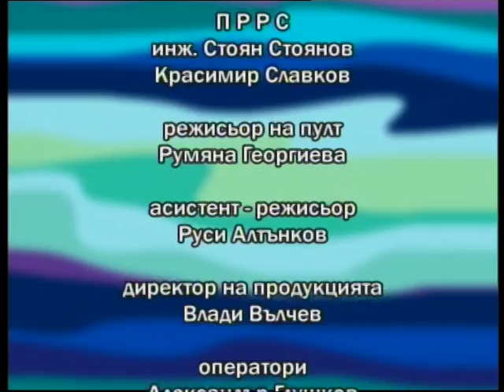Gheorghi Arnaoudov Interpretationes I